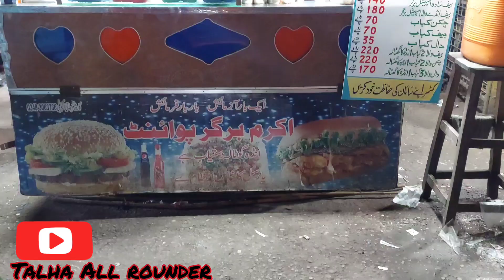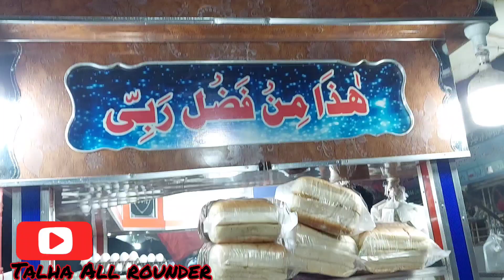Special Double Anda Beef Shami Burger | Liaqatabad Famous Akram Burger| Chicken Burger| Sada Burger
Agar apko hai talash ek new or famous Andy waly Burger ke so ap ajaoo Akram Burger point .
Jo hai Sindhi Hotel Liaqatabad me .
Yummy
Testy
Delicious
Mouth watering
Or Qeemat b Nihayat Kam
so jaldy ajaee or is Burger ko enjoy kren .